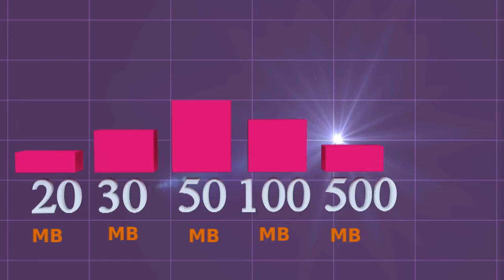Qatar National Broadband Network Qnbn products_English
Info-graphics on Qatar National Broadband Network (Qnbn) products and services wholesale & retail.